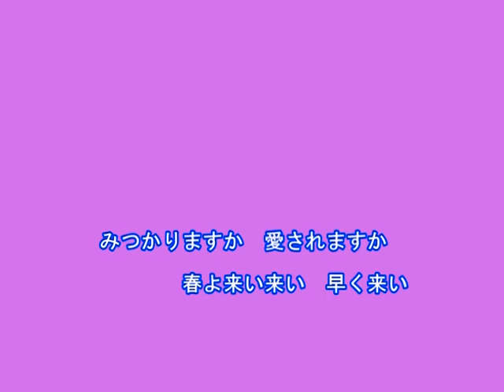春よ来い（田川寿美）～Cover by MURO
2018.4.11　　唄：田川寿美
作詞：石倉信一
作曲：幸耕平
編曲：南郷達也